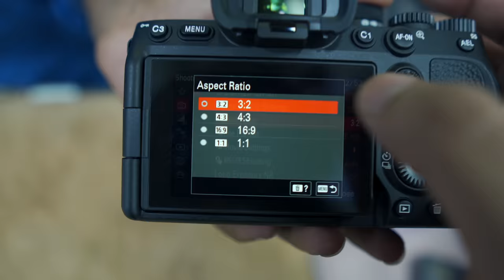I Bought the First Sony A7iv in Bangladesh! | New Camera Setup | Salman Sadi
I finally shifted to a full frame camera. In this video, I went to shop for cameras and talked about how you should plan ahead of buying gear. This is a big jump for me and a big move for the channel!